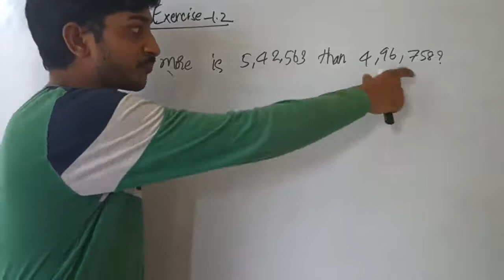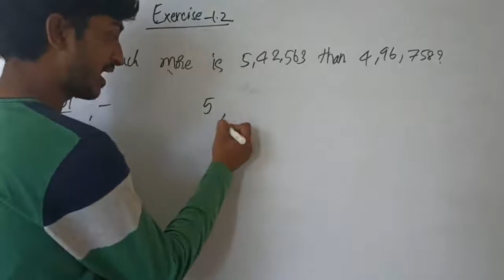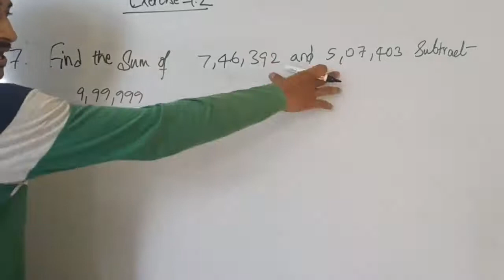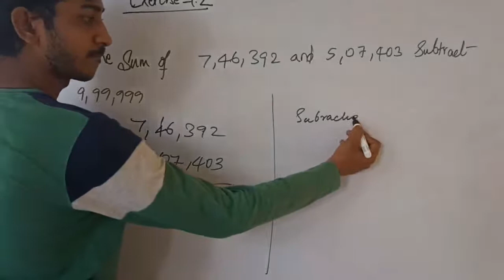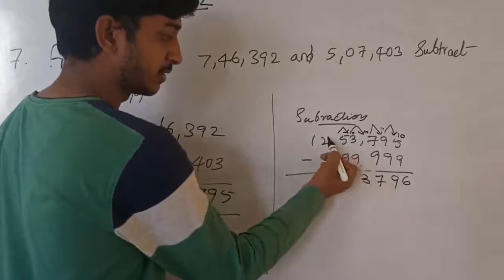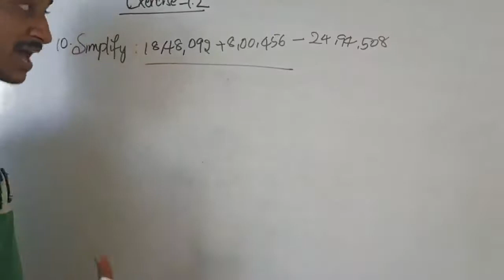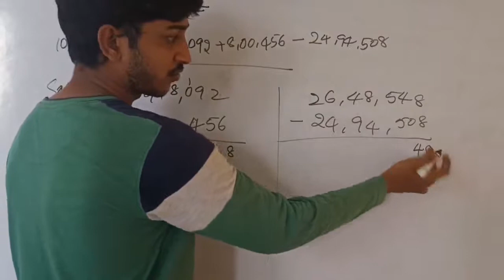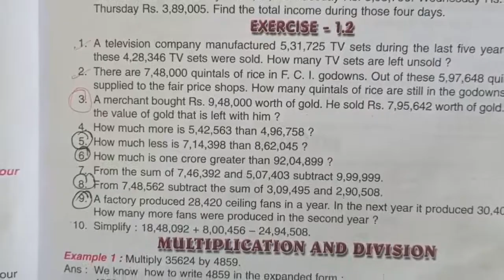BHANU E.M SCHOOL GADALA 5CLASS MATHS 19/10/20